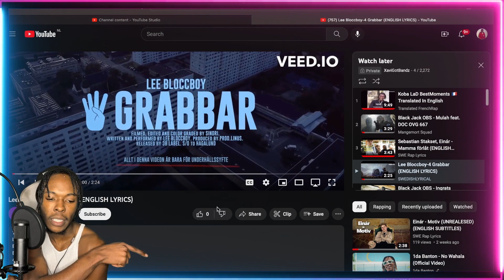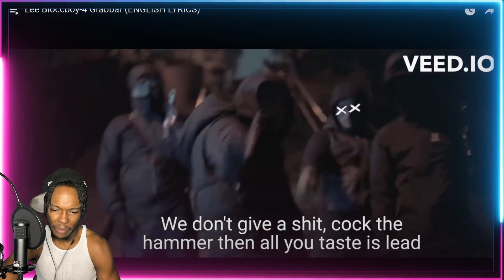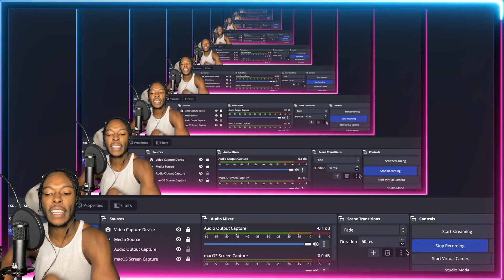AMERICAN REACTS TO SWEDISH DRILL RAP! Lee Bloccboy-4 Grabbar (ENGLISH LYRICS)